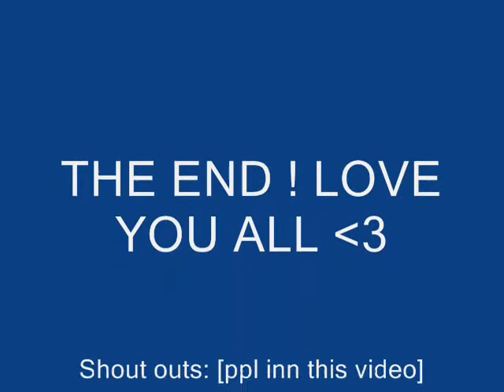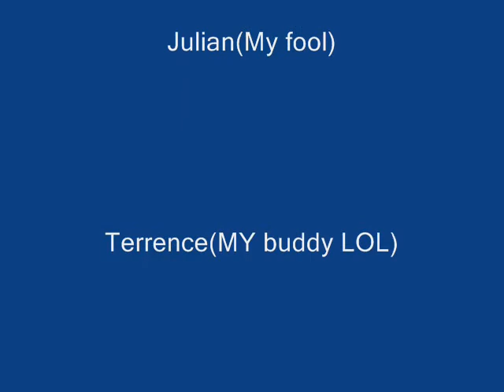Redbone Shawdy (Malkiee)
Hayee These pictures of Me ! && some pics. of me & my friend at the end ! facebook Maniee Mickey ! Thanks